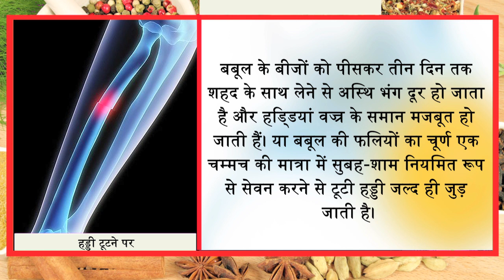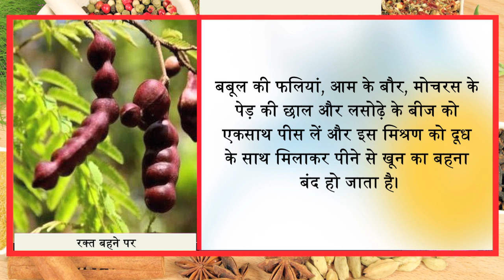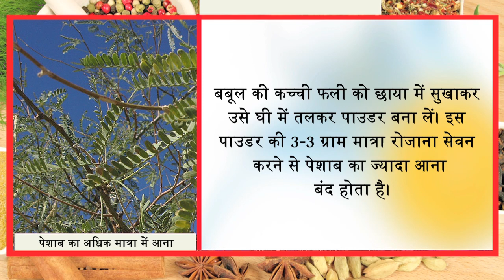दुनिया की सबसे ताकतवर फलियां हैं ये बडी से बडी बीमारियों को चुटकी में मिटा देंगी || Jeevan Mantra